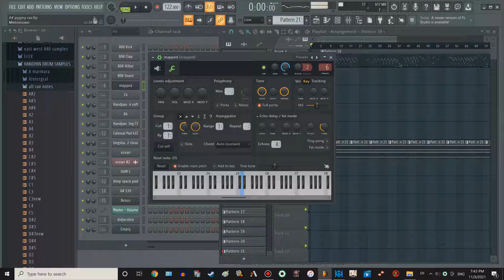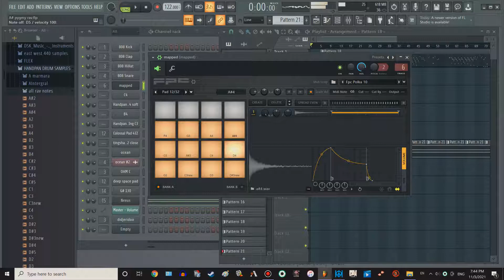FREE Rav Vast and Handpan Sound Samples - Rav vast virtual player samples for FL studio DAW FPC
hello! these in these folders i have all the sound samples re-recorded from the rav vast online virtual player, and i edited the audio to clean it up. The all rav notes folder is the rav vast samples, the all rav pan is handpan samples, each ranging from E2 or lower, to around G5. Some of the notes where artificially made by pitch shifting to fill in the gaps for non-existing notes on the actual online player. the Rav vast samples i had made as 432 hz, so if you want them as 440 you will have to load them into FPC in flstudio, or whatever in your DAW, then pitch up +32 cents to get from 432 to 440hz. The handpan/rav pan samples are already 440hz.
i recommend using FPC in fl studio to make the best use of these samples. with my method shown in the video, it makes it easy to come up with any custom scale with any number of notes. just click and drag one at a time into FPC and fill in the squares, then have fun playing with your midi keyboard.

if you have any issues or questions, please let me know and i will help.
also, some of the samples may be listed innaccurately, for example C3 when its actually C4, or A4 but its A3 etc youll have to go by ear as i do.